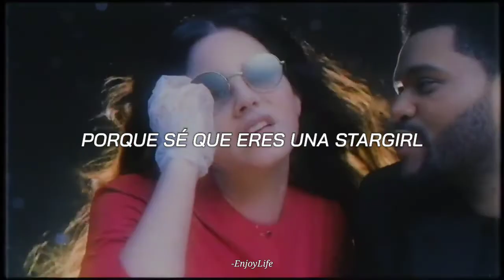Stargirl Interlude - The Weeknd/Lana del Rey (Letra en español) -Enjoylife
Espero el video sea de su agrado.

𝐿𝑦𝑟𝑖𝑐𝑠:
I had a vision
A vision of my nails in the kitchen
Scratching counter tops, I was screaming
My back arched like a cat, my position couldn't stop you were hitting it
And I shouldn't cry, but I love it, Starboy
And I shouldn't cry, but I love it, (I love it), Starboy
I just want to see you shine 'cause I know you are a  Stargirl
I just want to see you shine

- All the copyright goes to The Weeknd and Lana del Rey

• Ni el vídeo ni la música es mía, este clip fue creado con fines de entretenimiento.